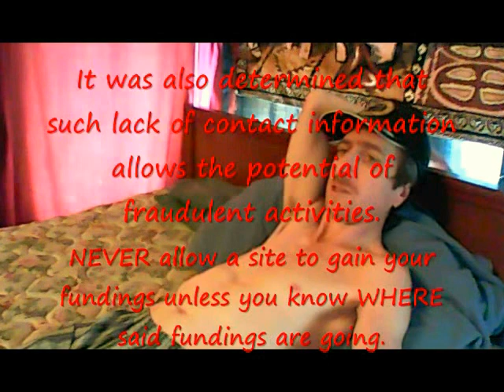Regarding A Newly formed Poker site. Part 1 of several.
A Detailed collection of Videos in and about Bangor, Maine USA. Some videos are about deep rooted family issues, some are about Personal feelings and ideas, But ALL are For the Public viewing and enjoyment.